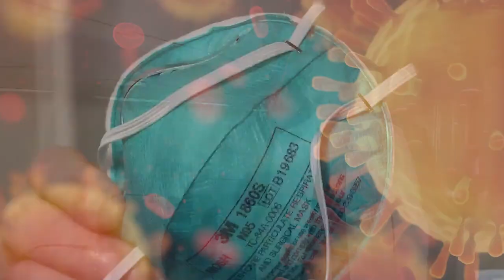CollectMet la solidarite au Marche de l Abattoir d Anderlecht